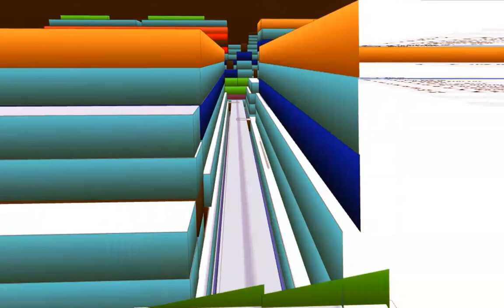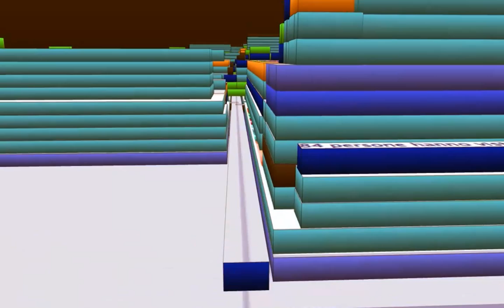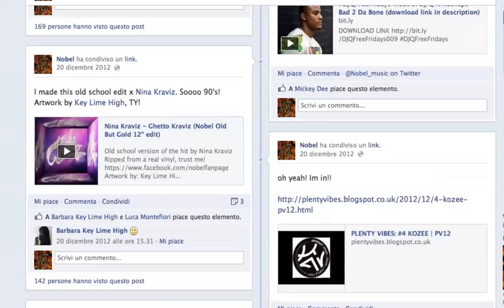Nobel - The Sound (Official Video)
OFFICIAL VIDEO FOR NOBEL // THE SOUND

NOBEL (ITALY)

DOWNLOAD THE SOUND FOR FREE!